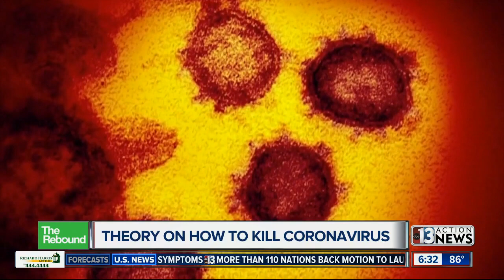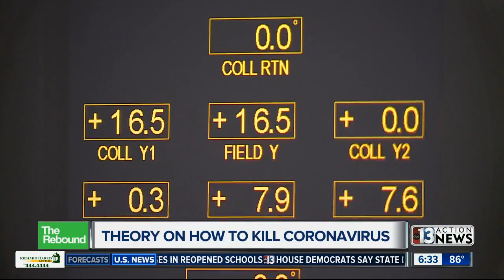Comprehensive Cancer's Andrew Cohen, MD on Radiation for COVID-19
Andrew Cohen, MD, a radiation oncologist at Comprehensive Cancer Centers comments on the concept of using radiation therapy to treat COVID-19 patients.